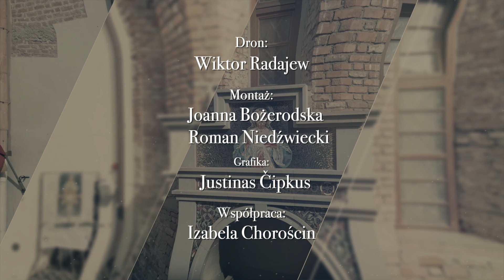EWANGELIARZ LITEWSKI | Sakrament Eucharystii #22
Czy zgłębienie tajemnicy męczeńskiej śmierci i zmartwychwstania Jezusa Chrystusa jest drogą do zbudowania prawdziwej relacji z Bogiem?
Dziś opowiemy o wymiarach sakramentu Eucharystii.
Odpowiemy na pytanie: czy Eucharystia chroni nas przed popełnieniem grzechu śmiertelnego?